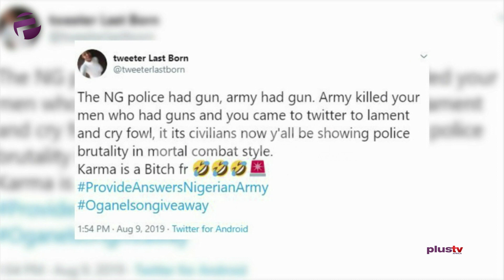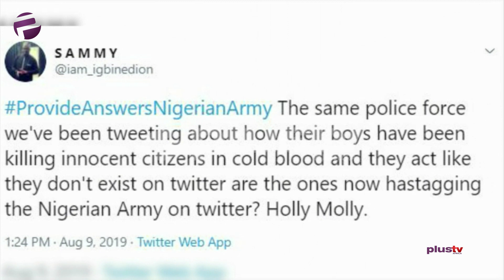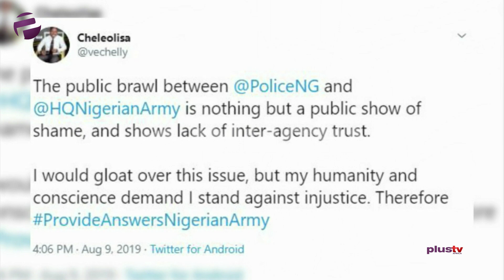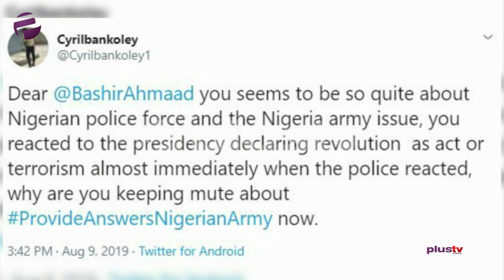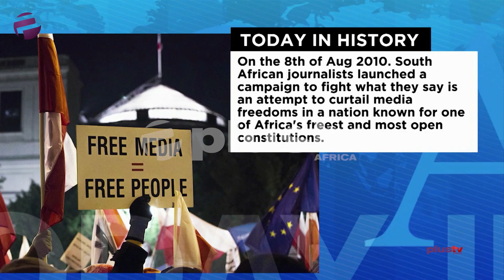RevolutionNow: Will Sowore be Charged to Court?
RevolutionNow may have ended, but activist Omoyele Sowore will remain in the custody of the Department of State Services (DSS) for 45 days, according to a court order.